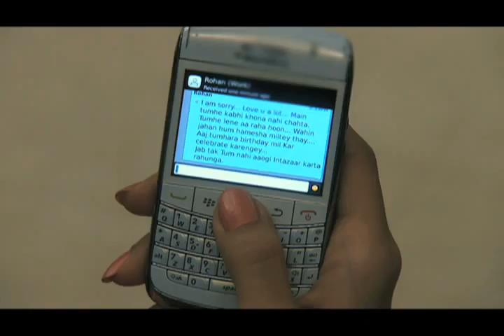Hongey Judaa Na Hum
Hongey Judaa Na Hum is the tempestuous love story of a young married couple, rediscovering love after meeting with a tragic car accident, which causes a lapse in their memories.
Rohan and Muskaan is a young couple who have been married for five years. They love each other deeply, but continuously bicker and fight. Muskan's mother does not approve of her marriage with Rohan.
One day, the two of them meet with a tragic car accident. Rohan and Muskaan lose their memory and forget their past, as well as each other. The doctors advice their respective parents to keep the two apart, for their wellbeing. Muskan and Rohan go their separate ways and start life afresh, once more strangers to each other.
Fate intervenes in a mysterious way, a year passes, and life gives Rohan and Muskaan another chance as their paths cross again.
Hongey Judaa Na Hum is a story of rediscovering love, the story of a married couple, who have faced the ups and downs of marriage, and are suddenly faced with a tragedy which separates them, but only to be brought together again as two strangers, who fall in love all over again.